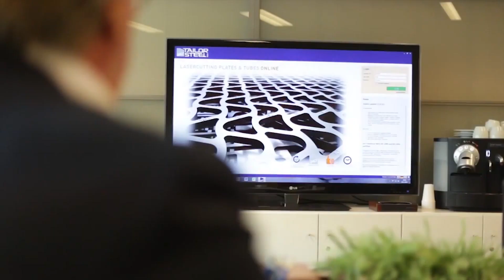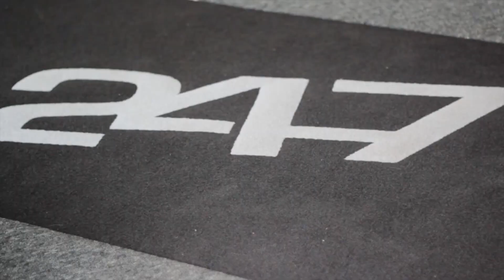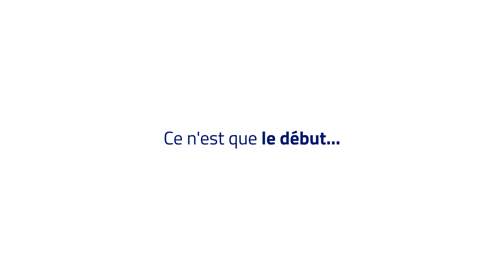247TailorSteel - Notre vision